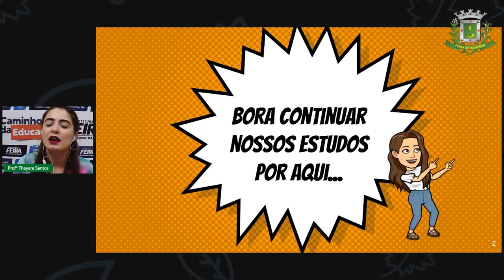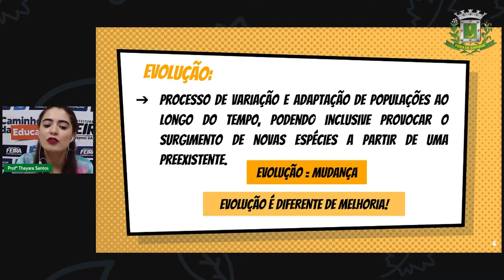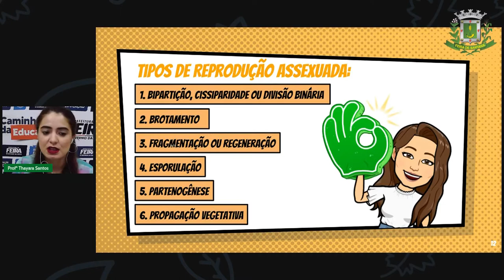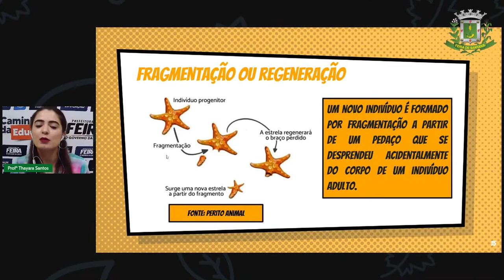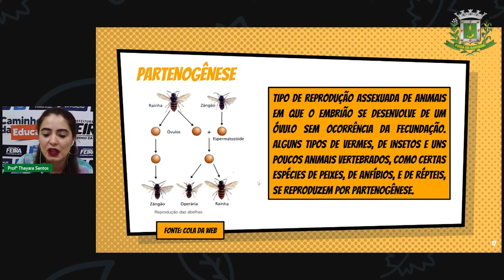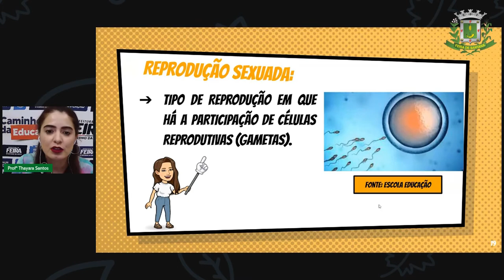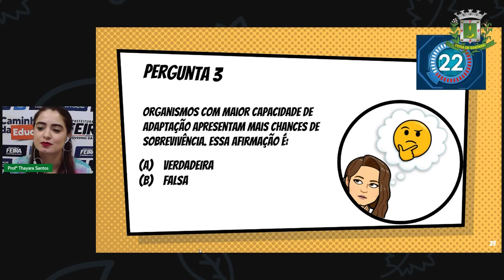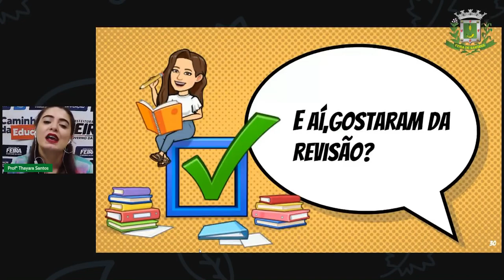8ºANO Aula 28 THAYARA CIÊNCIAS Aula de revisão Part 2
Aula 28 8ºANO THAYARA CIÊNCIAS Aula de revisão   Part 2